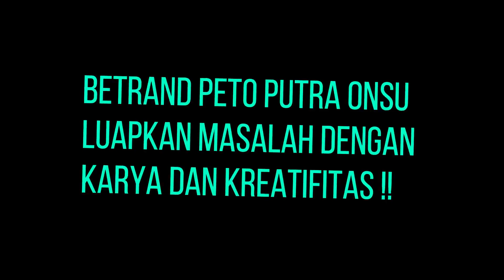Betrand Peto Putra Onsu Luapkan Masalah Dengan Karya Dan Kreatifitas !!